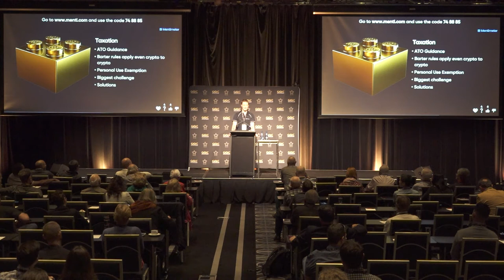Michael Bachina, Partner, Piper Alderman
Digital Assets, regulation and taxation of a new asset class